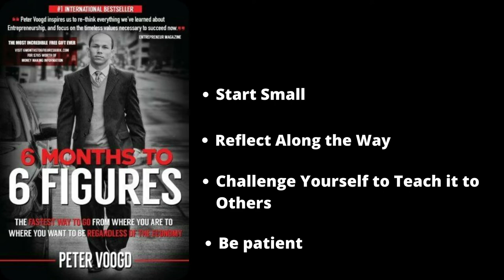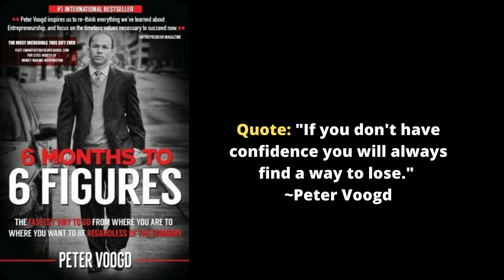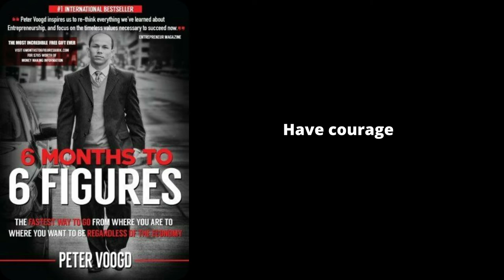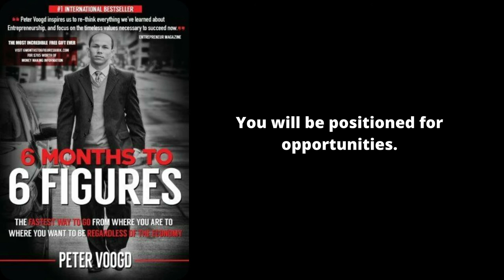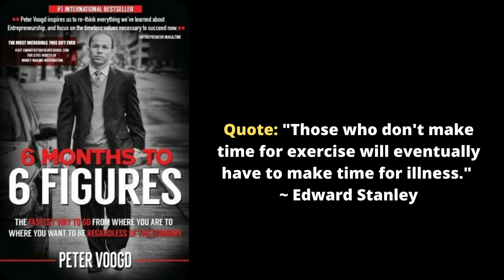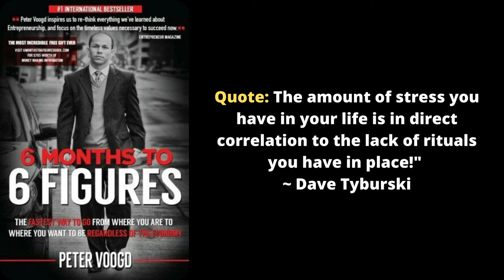6 Months to 6 Figures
In this video, I give a summary and book break down of the book 6 Figures in 6 Months by Peter Voogd.